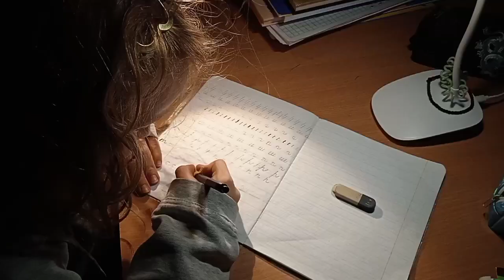Донецк сегодня 12.10.2022 Переходный период в законодательстве ДНР. Семейное обучение и работа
Реквизиты для оказания помощи Свято-Успенскому Николо-Васильевскому монастырю:

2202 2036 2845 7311 - Сбербанк,

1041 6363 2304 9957 - банк ЦРБ, (Юлия Сергеевна Г.)

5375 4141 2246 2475 - Монобанк (Олег М.)

Админ - @Vertograd_Admin.